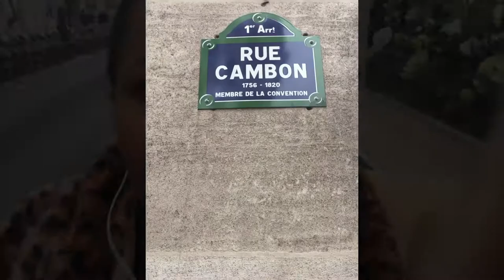VLOG Umas Horas em Paris Rue Cambon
Meu Canal aonde eu publico coisas que eu gosto, dicas de Make-Up e produtos novos que compro e que me são recomendados.
Um bocado de mim, meu dia-a-dia e coisas que gosto.
Sou Artista, Blogger e Adoro Fashion. Licenciada em Arquitectura de Interiores mas actualmente Trabalho na MELHOR ocupação de Todos os TemposL SER Mãe...Fui abençoada com Gêmeas.
Espero gostem do meu Canal, que se divirtam por aqui e não se Esqueçam...Partilhem, Subscrevam e Gostem dos meus Videos.